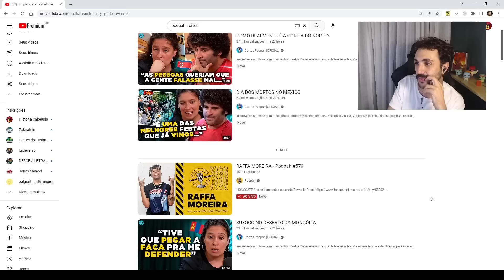MUNDO SEM FIM CONTA COMO FOI CONHECER A COREIA POPULAR